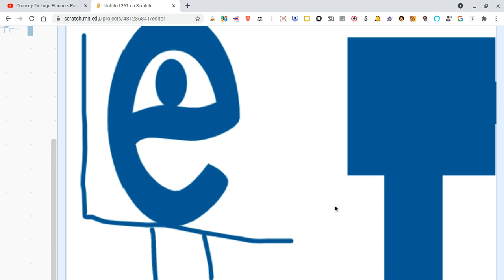Comedy.TV Logo Bloopers Part 3: Musical Color Blooper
Pepsi E is suppose to say Take 4.